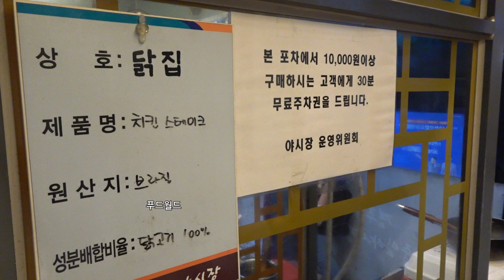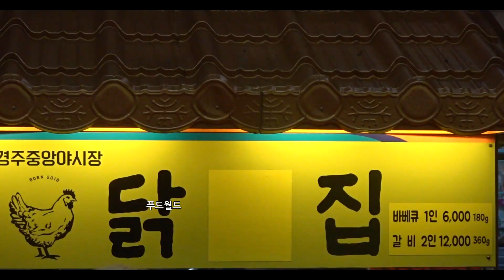경주 중앙시장 야시장 / 불맛이 그대로 느껴지는 치킨 숯불 스테이크/Grilled Korean Chicken / Korea Street Food /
Open : 18:00 pm - 20:30pm

🔴 Location : 경상북도 경주시 성건동 금성로 295

🔴💰 Price
     💳 KRW
     💵 USD

ℹ️Cameras and other stuff I use:  Go Pro Hero 7 Black:
                                                               Sony dsc-hx99 , sony a6400